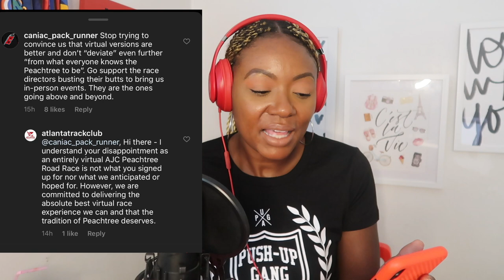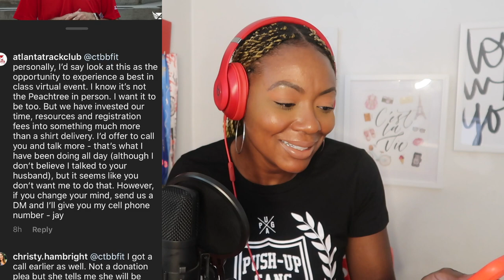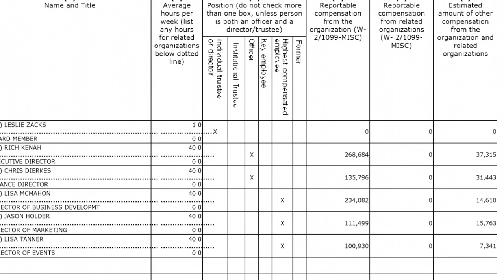The RUN Wave PODCAST | Virtual Race Debacles, Spotlight On ATLANTA TRACK CLUB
The RUN Wave PODCAST | Virtual Race Debacles, Spotlight On ATLANTA TRACK CLUB | PodcastHost | Content Creation | Podcast Now

In this episode of The Run Wave Podcast, Kim talks about the Peachtree Road Race put on by the Atlanta Track Club.  First a date change with a refund option, then the race turns virtual with no option for a refund. Whats the deal Atlanta Track Club?

The Run Wave Podcast features candid chats, with runners about real topics that affect the run community.

Save 10% on Freestyle watches